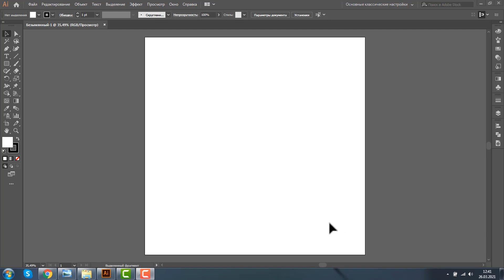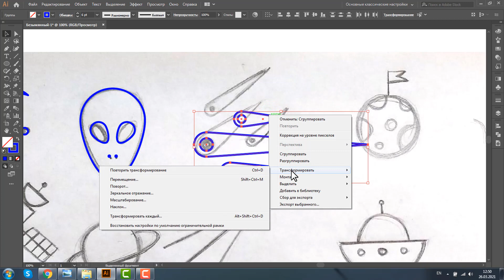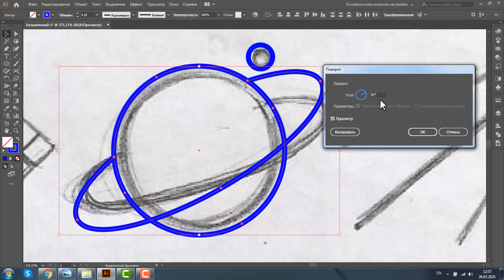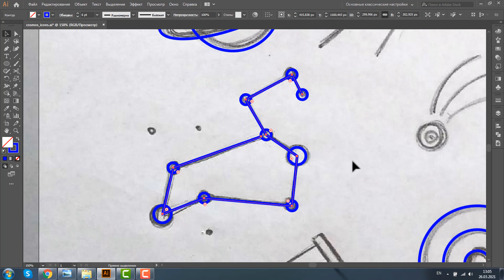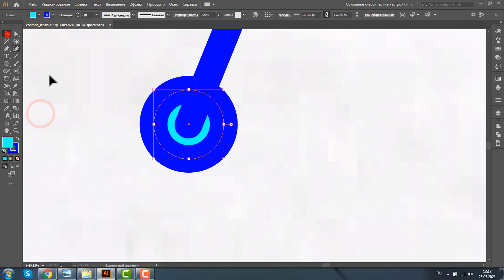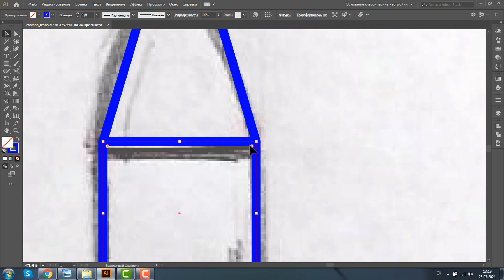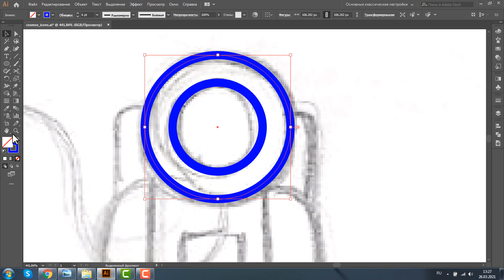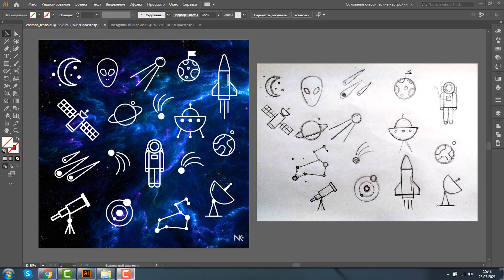ИКОНКИ НА ТЕМУ КОСМОС. ВЕКТОРНАЯ ГРАФИКА. ADOBE ILLUSTRATOR. УРОК ДЛЯ НАЧИНАЮЩИХ.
РИСУЕМ ВСЕ ИКОНКИ НА ТЕМУ «КОСМОС»

МИНИ-КУРСЫ ПО ADOBE ILLUSTRATOR:

1. ВРЕМЯ ОТКРЫТОК

2. НОВОГОДНИЕ ИКОНКИ

3. ЕЩЕ РАЗ ПРО ЛЮБОВЬ